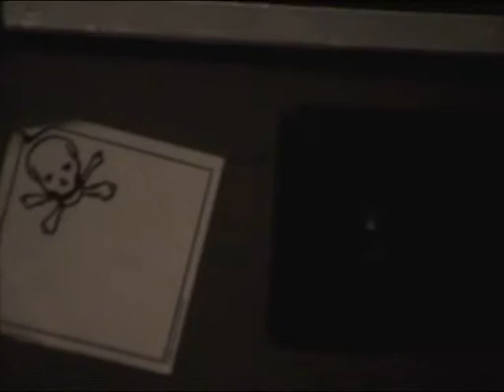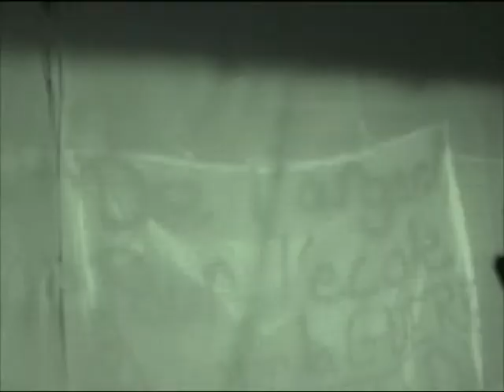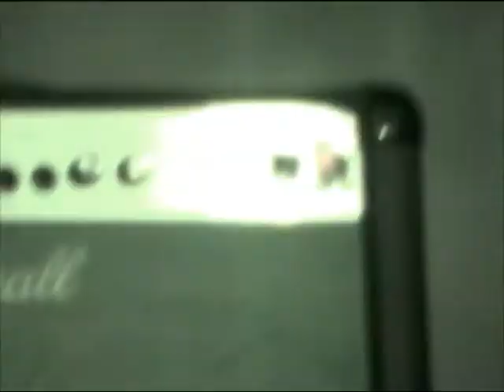Absinthe (Provisoire) 06/02/04 Paris, squatt O'Génie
absinthe.provisoire.free.fr/